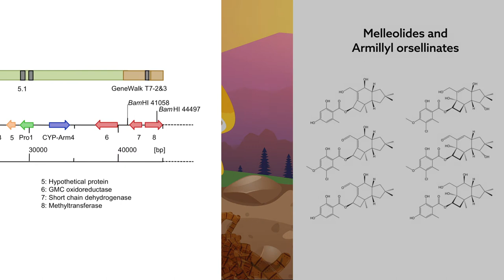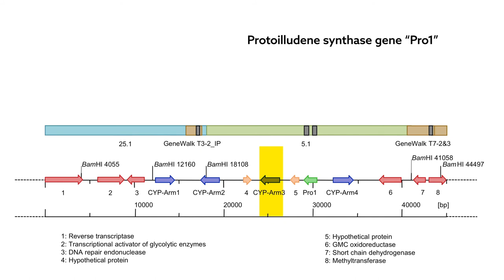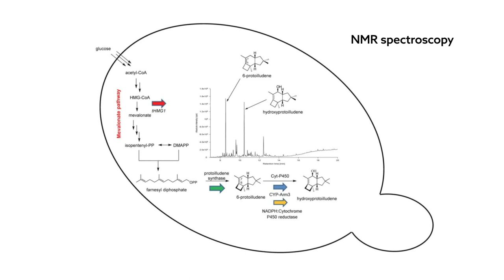Gene cluster points to origin of anticancer drug produced naturally by honey mushroom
Engels, et al. “Isolation of a gene cluster from Armillaria gallica for the synthesis of armillyl orsellinate–type sesquiterpenoids” Applied Microbiology and Biotechnology (2021)